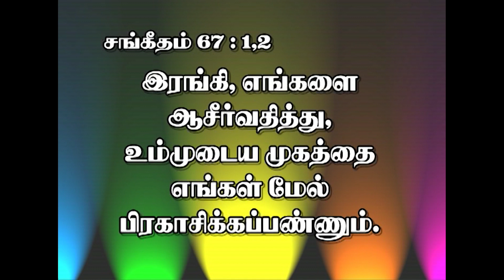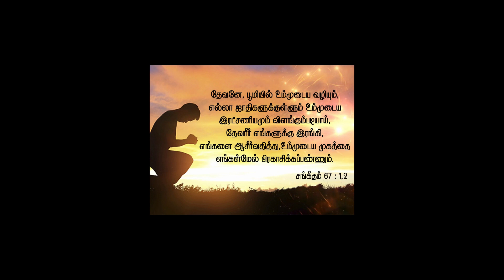அனுதின ஆண்டவரின் சத்தம் - Daily Voice of The LORD |08 Jan - 2022 | Bro. Allen Paul